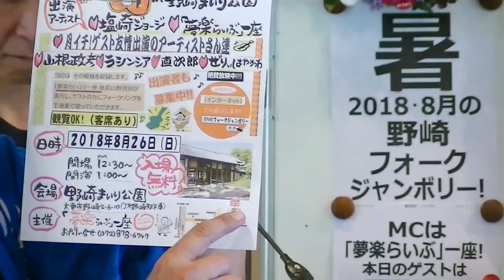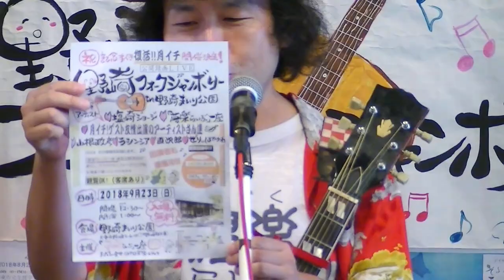「夢楽らいぶ」一座の野崎フォークジャンボリー(2018/8/26)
出演：
「夢楽らいぶ」一座
塩崎ジョージ
直次郎
岡田佐代子
リチャード
ぜりぃはやかわ
音遊
シンガーズグループ「D-Jewel Choir @ human note」
山根政彦

「夢楽(むがく)らいぶ」一座とは！
2002年7月より出張・訪問「出前ライブ」を開始！ 【老人ホーム・福祉施設・作業所・病院・学校・ホテル・温泉・テレビ局・植物園・お祭り・美術館等等】ありとあらゆる所で、自分達の作詞・作曲のオリジナル曲のギター弾き語りショーで日々、唄い続けております。
 「夢」は、紅白歌合戦に出場すること、それが！僕達「夢楽(むがく)らいぶ」一座で、御座います。